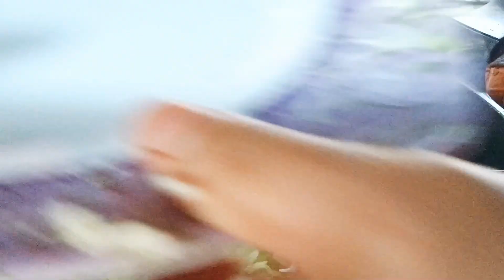Chinese rice recipe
Try this yummy Rice